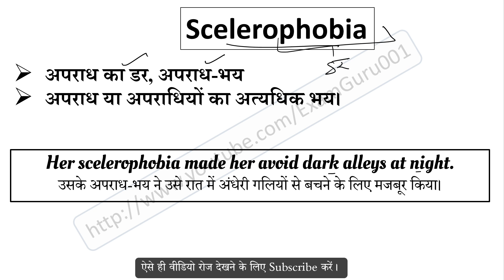Scelerophobia meaning in Hindi | Scelerophobia ka matlab kya hai | English to Hindi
Scelerophobia का हिंदी में अर्थ,
Meaning of Scelerophobia in hindi,
Scelerophobia word kya hai,
Scelerophobia word ka hindi me matlab,
Scelerophobia word ka sentence me use,
Scelerophobia word ke bare me janiya,
Scelerophobia vocabulary meaning,
Scelerophobia word pronunciation,